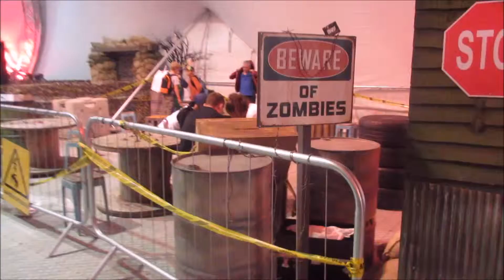(Vlog 02) INSOMNIA 55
On Friday 28th of August 2015, I went to a gaming convention called INSOMNIA 55 which was held at the Ricoh Arena in Coventry. I had such a great day so I decided to make a second montage style vlog.

I met a load of my favourite YouTube gamers and Vloggers such as; The Yogscast, The Sidemen, LDShadowLady, Smallishbeans, Yammy, Dan (The Diamond Minecart) Joe Weller and Calfreezy, etc. Thanks to them all for getting involved in the vlog.

Title:  Firefly
Artist: Jim Yosef